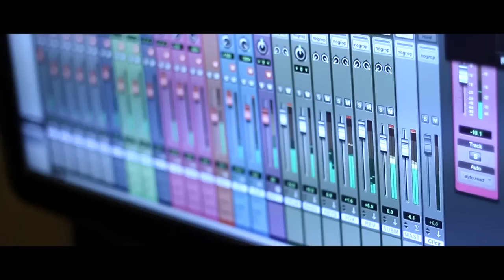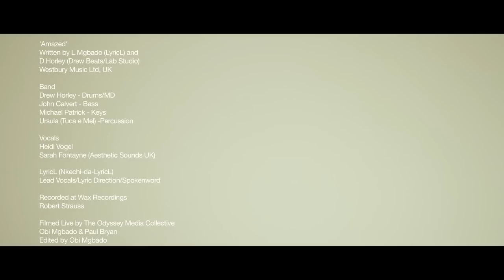lyricl - Amazed - Studio Session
'Amazed'

Written by L Mgbado (LyricL) and D Horley (Drew Beats/Lab Studio) Westbury Music Ltd, UK

Band
Drew Horley - Drums/MD
John Calvert - Bass
Michael Patrick - Keys
Ursula (Tuca e Mel) - Percussion

Vocals
Heidi Vogel
Sarah Fontayne (Aesthetic Sounds UK)

LyricL (Nkechi-da-LyricL)
Lead Vocals/Lyric Direction/Spokenword

Recorded at Wax Recordings
Robert Strauss

Filmed Live by
The Odyssey Media Collective
Obi Mgbado & Paul Bryan
Edited by Obi Mgbado
theomc.tv

'Amazed' will be released by Fresh Rotations Records on the 24th of October 2011